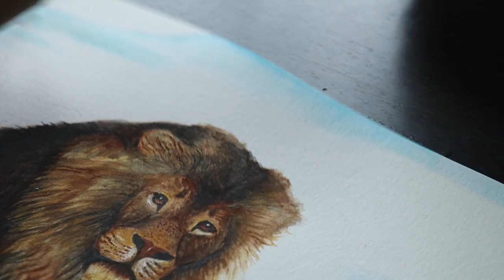Watercolor Painting Process ~ Lion and Lamb | Timon's Drawings SE1 E8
In this video, I paint a watercolor painting of a lion and a lamb. The profound picture of a lion and lamb lying peacefully next to each other is taken from Isaiah 65 as a symbol of the peace of the new heaven and the new earth when Jesus comes back!

Thanks to Zack Midyett for finding me the music for this video 👌🏻

My equipment:
My camera
My microphone
My tripod
My drone
My gimbal

Emch Kids Vids 2021